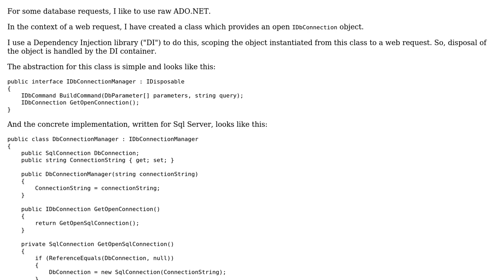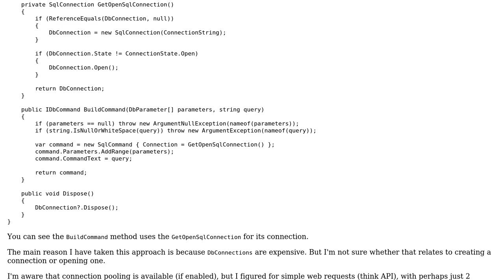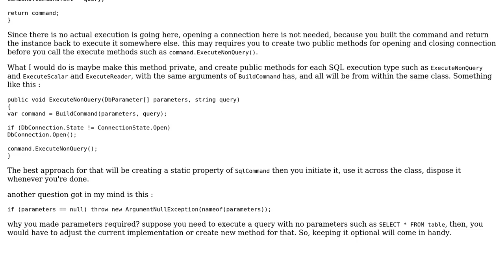Code Review: A Class to Supply an Open Database Connection during the life of a Web Request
With thanks & praise to God, and with thanks to the many people who have made this project possible! | Content (except music & images) licensed under CC BY-SA | Music | Images & others | With thanks to user ? user onefootswill user iSR5 and the Stack Exchange Network Trademarks are property of their respective owners. You are responsible for your own actions.